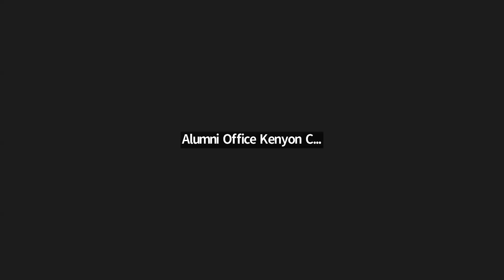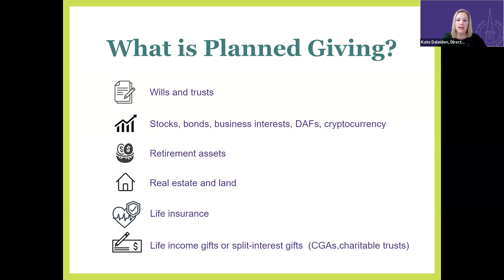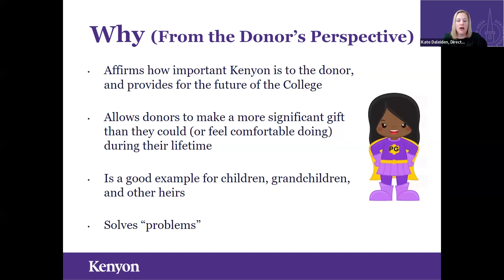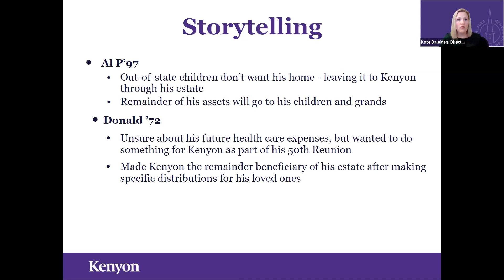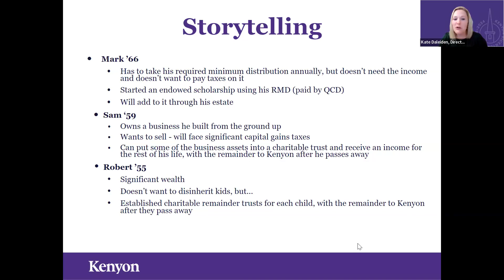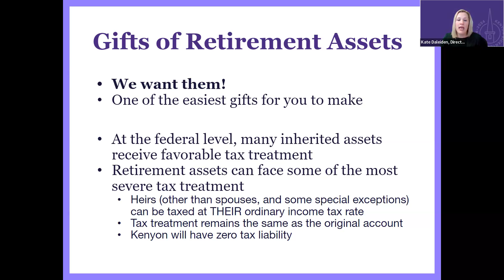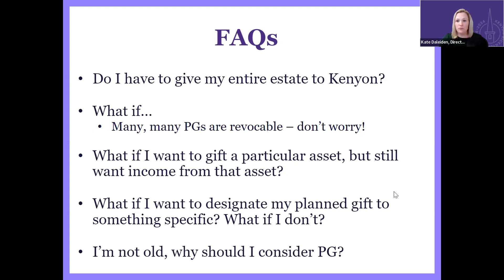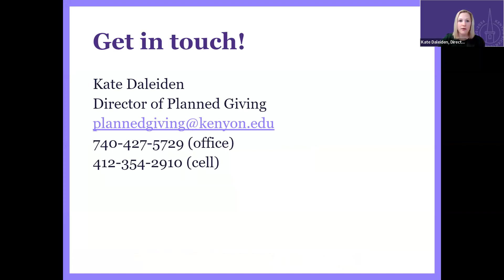Gifts Anyone Can Make with Kate Daleiden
Recording of the webinar "Gifts Anyone Can Make" hosted the Office of Planned Giving. Kenyon Director of Planned Giving Kate Daleiden shares valuable insights into creating impactful gifts that are accessible to everyone. Whether you are exploring philanthropic opportunities, considering planned giving or simply curious about ways to make a lasting impact, this webinar is for you.